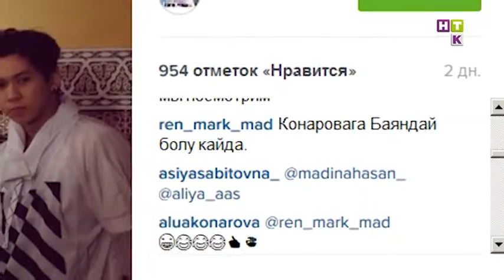Алуа Қонарова жаңа бойзбэндын реалити-шоу арқылы танытпақ.